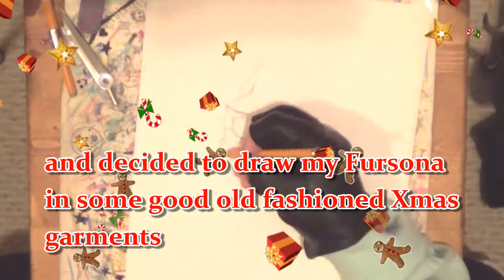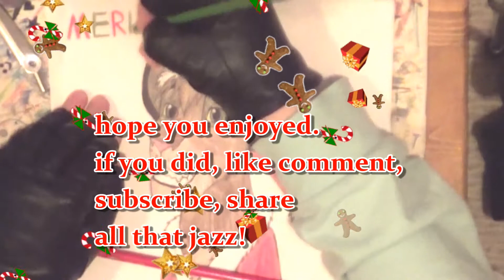Speed drawing for christmas